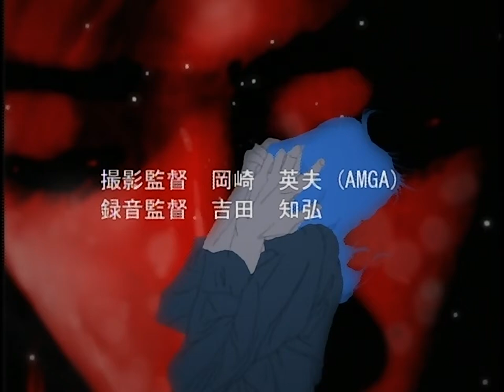【sakuga】SFハリーOP OldVersion 大平晋也 Shinya Ohira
絵コンテ＆. opening director&
演出＆. key animation supervisor
作画監督
原田慎之介（大平晋也）. Shinnosuke Harada(Shinya Ohira)

原画. key animator
原田組. TEAM.HARADA
..大平晋也. Shinya Ohira
..橋本晋治. Shinji Hashimoto
..小西賢一. Kenichi Konishi
..松本憲生. Norio Matsumoto
..他、不明. and Unknown？